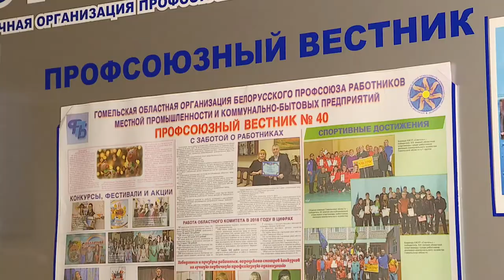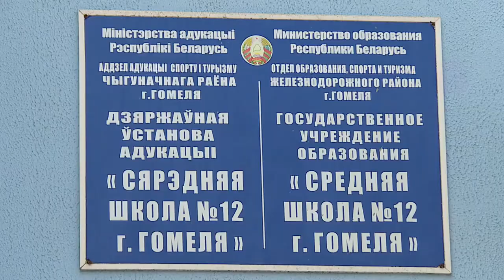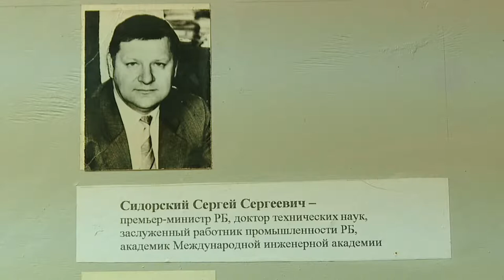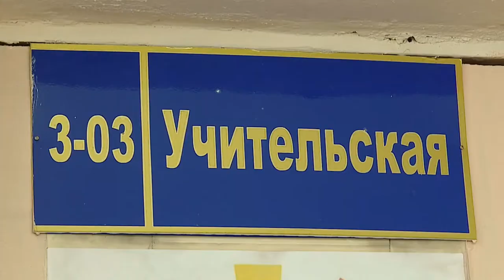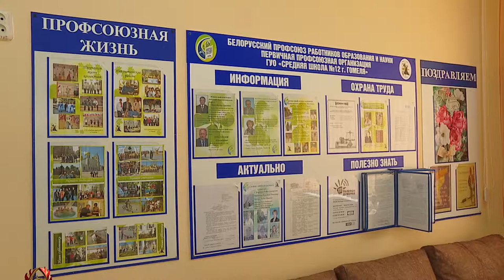Диалог 29.04.2019 Зам. пред. Гомельского областного объединения профсоюзов Жанна Гатальская